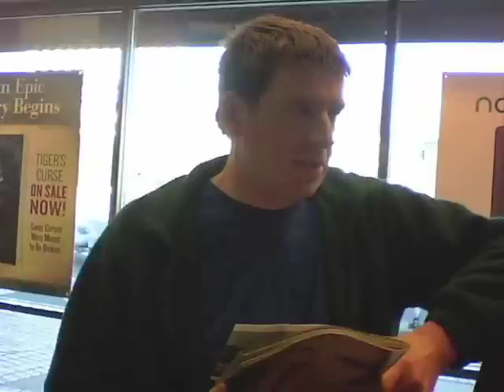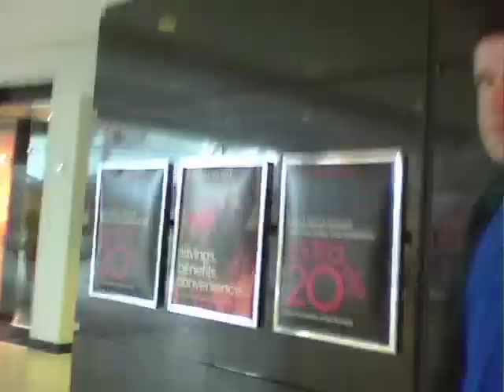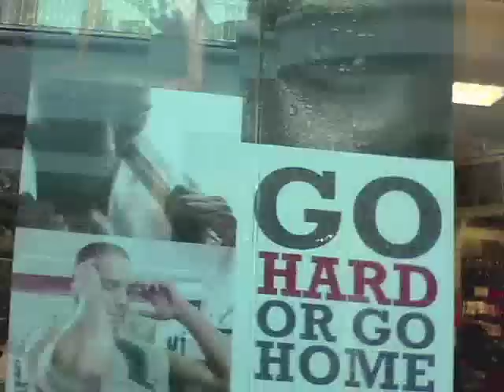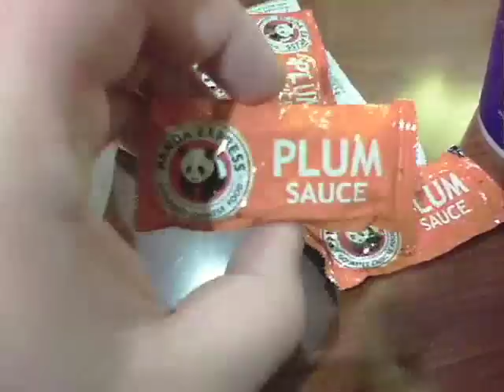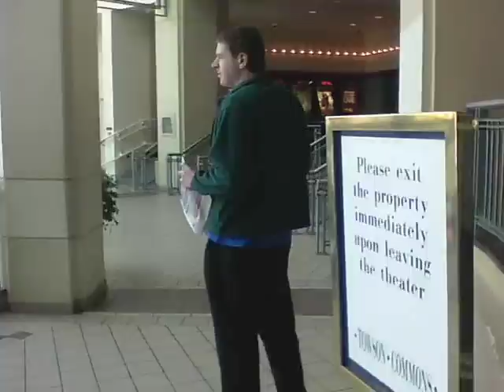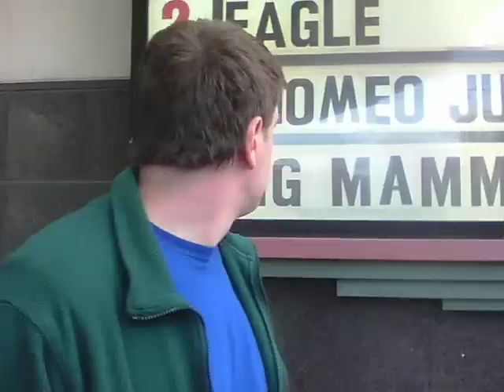Visiting MJ : Going to the Mall / Seeing Hall Pass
This video was filmed last month when I was visiting MJ in maryland. In this video we go around the town to a couple places in town and go to the mall and then go see the comedy film Hall Pass and then give our review of the film.